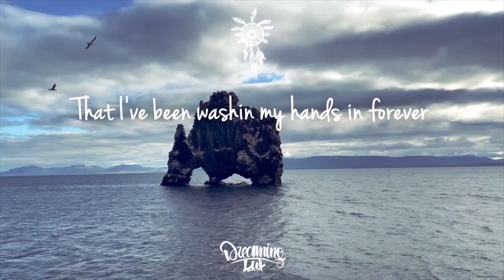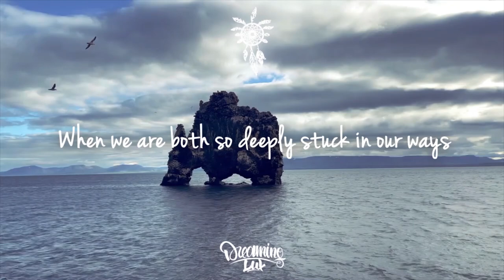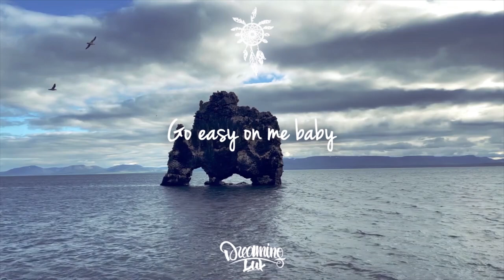Adele - Easy On Me (Lone Tusker Remix)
Lone Tusker and Ben Woodward treat us to a new dimension of Adele's Easy On Me. Stream / Download

On me